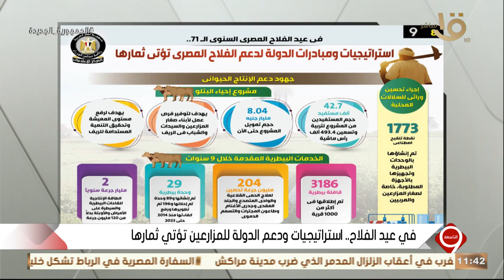التاسعة | في عيد الفلاح المصري.. جهود دعم الإنتاج الحيواني